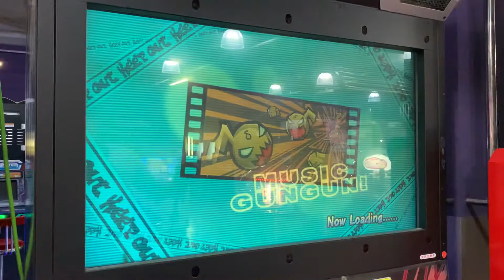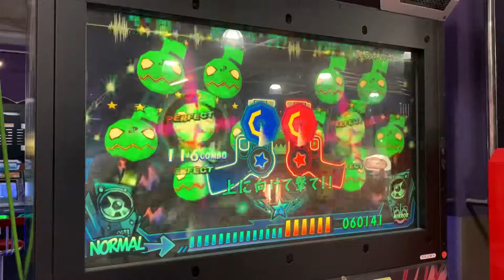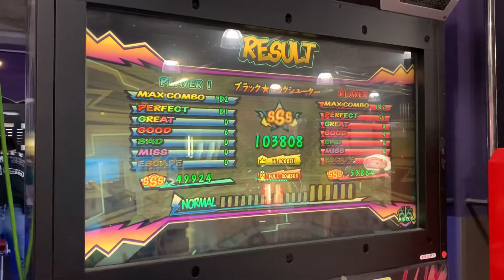ブラック★ロックシューター(NORMAL-二丁拳銃|MIRROR/フルコンボ)【ミュージックガンガン！2】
Lv.9
182コンボ(87-95)

撮影店舗
アミューズメントジャムジャムつくば店

アクセス
つくばエクスプレス線つくば駅徒歩10分